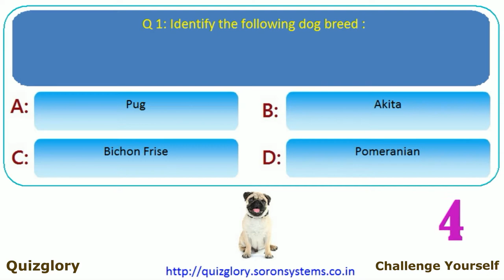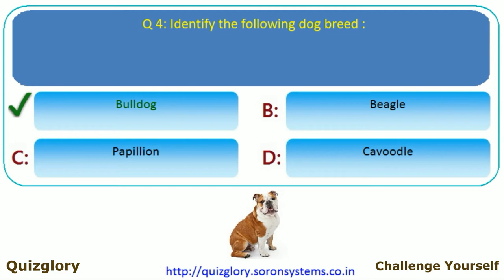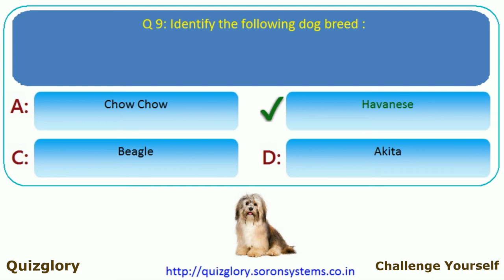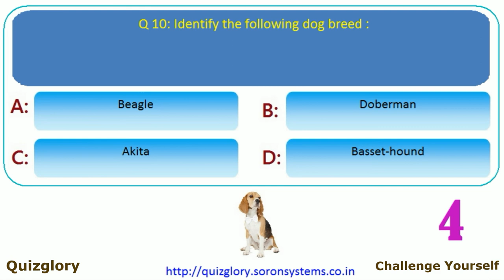Identify the Dog Breed-1 : Picture Trivia Fun MCQ Quiz with answers (Part-21)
Hello Viewers,
Identifying images / pictures to answer related questions is a cool brain exercise that everyone loves to do.  In this series of picture quizzes, we will cover various topics including fun and education both.

Q. 1: Identify the following dog breed :
 Pug Akita Bichon Frise Pomeranian

Q. 2: Identify the following dog breed :
 Chow Chow Doberman Pomeranian Dalmatian

Q. 3: Identify the following dog breed :
 Basset-hound Golden-retriever Beagle Boxer

Q. 4: Identify the following dog breed :
 Bulldog Beagle Papillion Cavoodle

Q. 5: Identify the following dog breed :
 Chow Chow Chihuahua Papillion Cavoodle

Q. 6: Identify the following dog breed :
 Cavoodle Chow Chow Chihuahua Papillion

Q. 7: Identify the following dog breed :
 Basset-hound Golden-retriever Beagle Bichon-frise

Q. 9: Identify the following dog breed :
 Chow Chow Havanese Beagle Akita

Q. 10: Identify the following dog breed :
 Beagle Doberman Akita Basset-hound